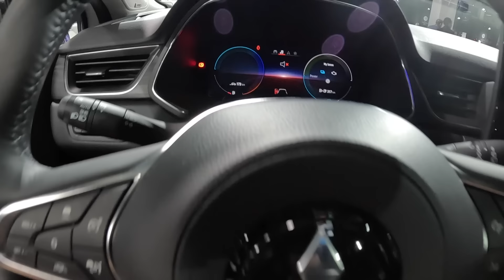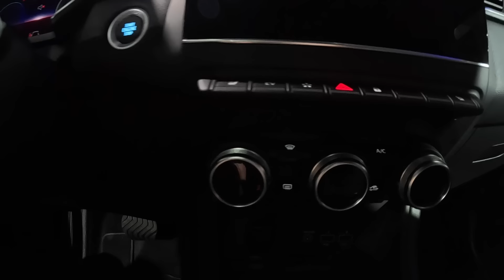Mitsubishi ASX instyle SUV plug in hybrid PHEV all new model 2023 walkaround and interior K0708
jaro speed
Mitsubishi ASX PHEV Instyle
1598cc / 4cyl. / 117kw / 159hp / weight: 1541kg
all new model 2023